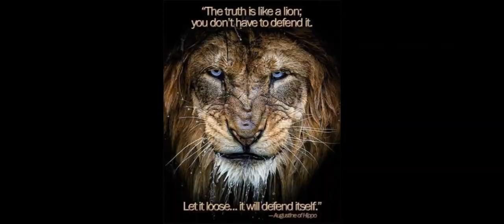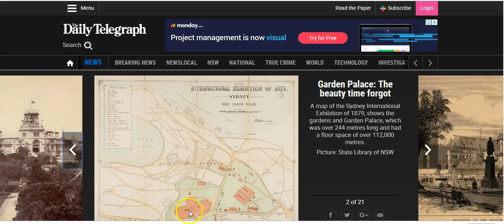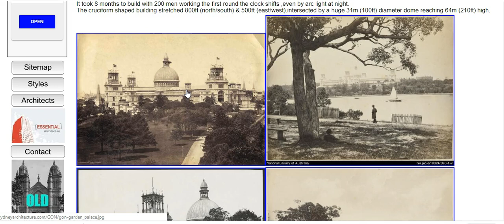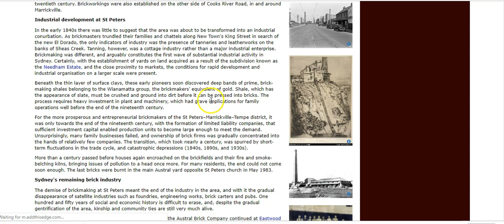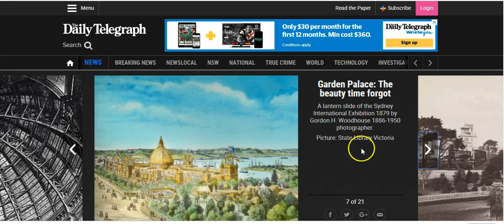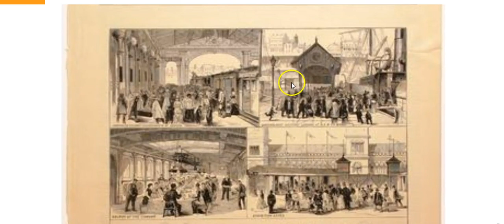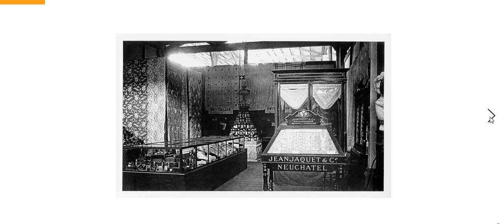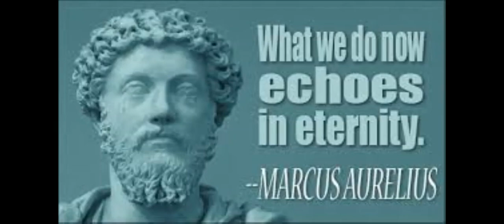Worlds Fair Sydney Australia - History Reset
There was a worlds fair in Sydney Australia in1879 and they built an enormous building called the Garden Palace for it, in 8 months or so they say.

In this video I will show you proof that the mainstream narrative is wrong, we are being lied to and our history seems to have been reset in the 1800s.

Is the history we have been told correct? We all know history is written by the victors which means at best we only get half the story and at worst much less. What we have now is His-Story we need to find our story.

👉 And always be Autodidactic, because self-education is the way forward 📖 🤓 💻

References used in video